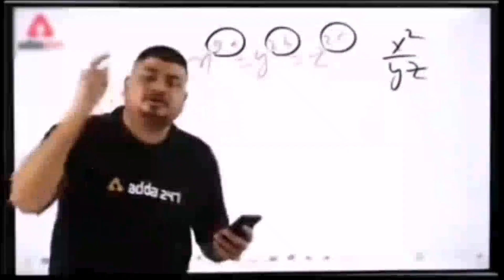बाप तो बाप होता है Khesari Lal Yadav एक और बाउंड्री खींच दिए 🤔